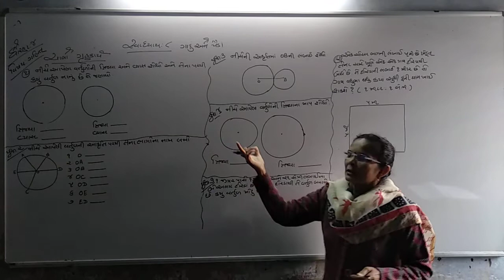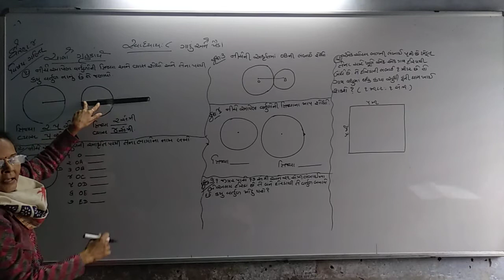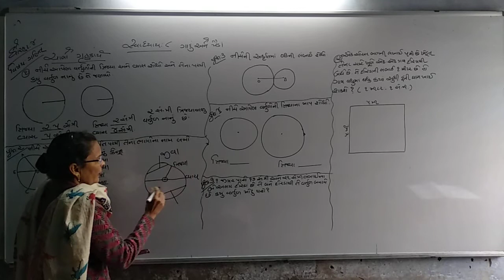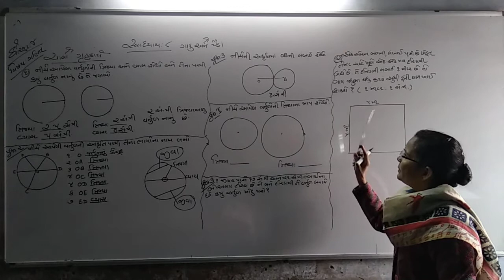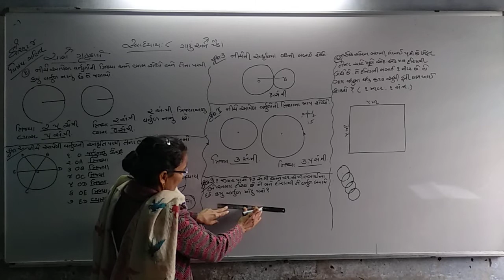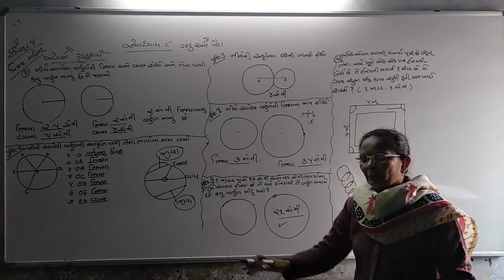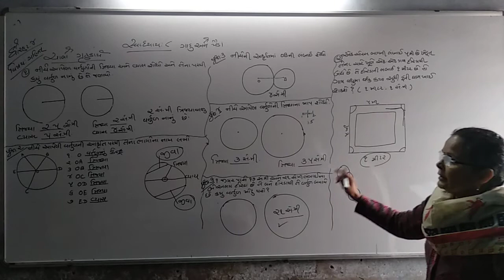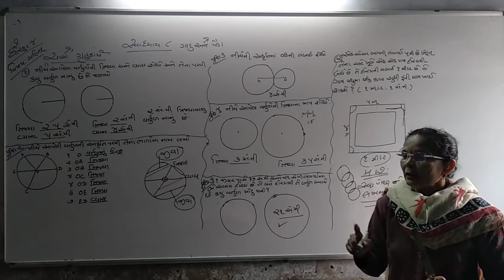std-4 maths swadhyay-8